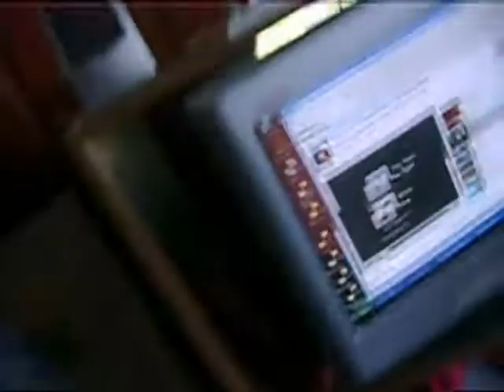How to repeair a computer with...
the computer had fallen to slower times (probably worried about being dragged back to the stone age) so, how to fix it?